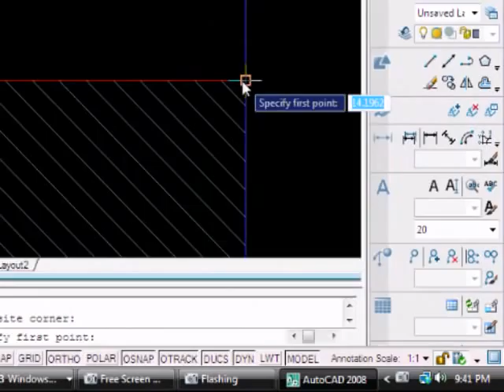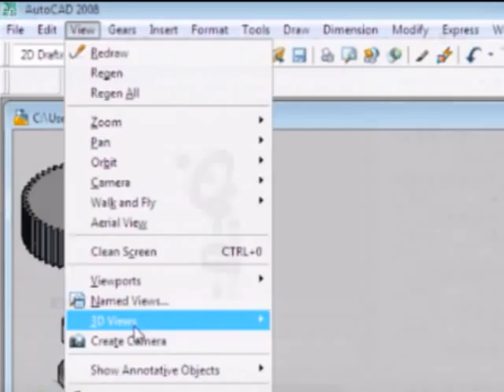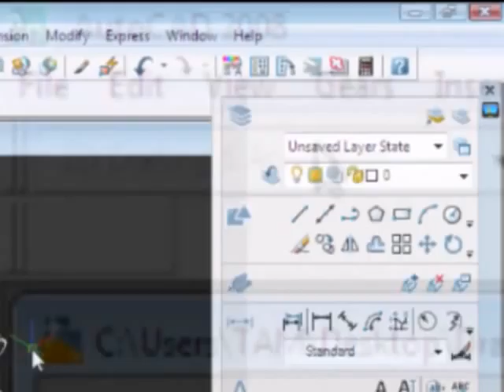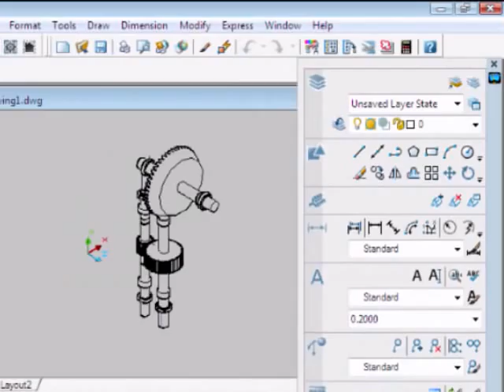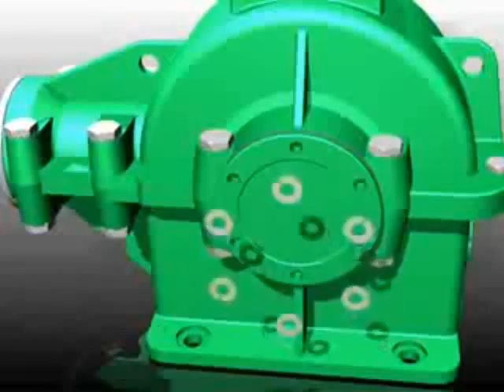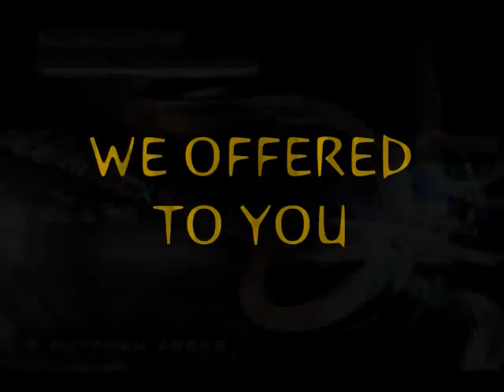gear box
gear box reducer for mechanical design have bevel gear and helical gear and bearings